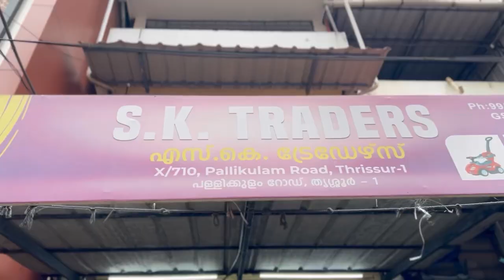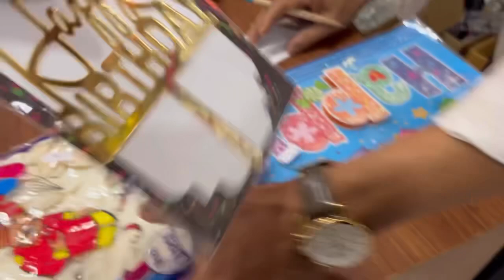ലക്ഷങ്ങളേക്കാൾ വിലയുണ്ട് ഈ സമ്മാനത്തിന്